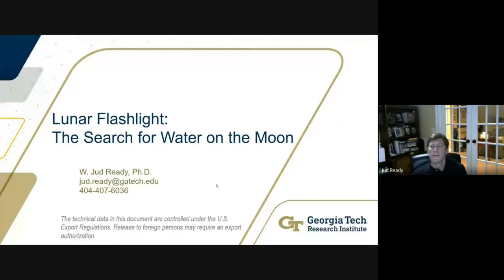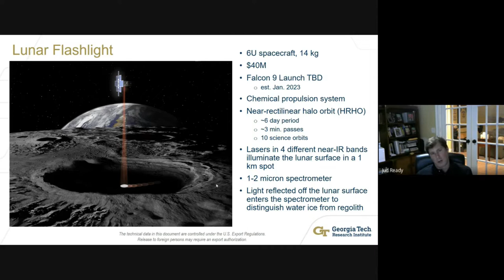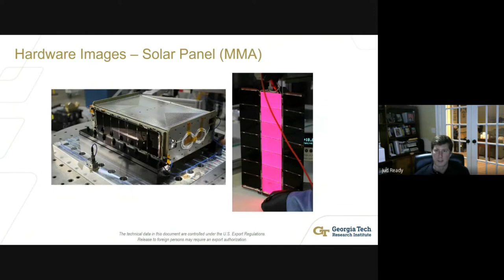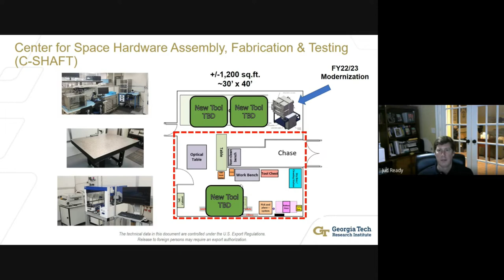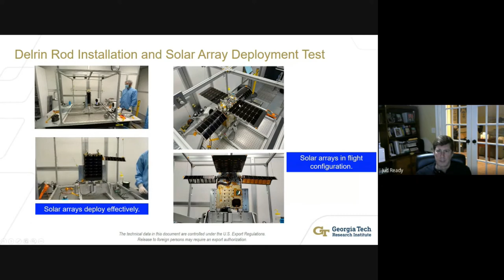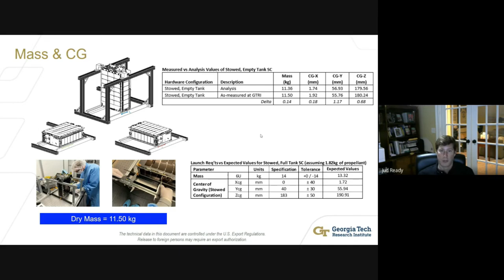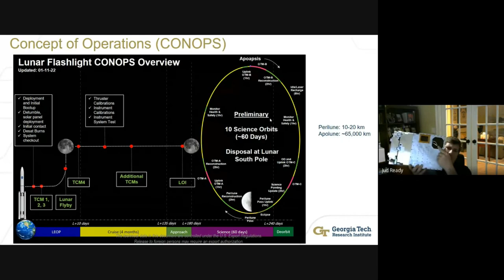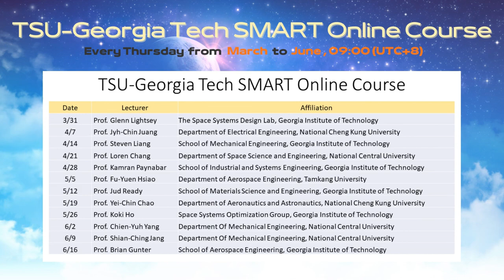【SMART Course - 7】Prof. Jud Ready——The Lunar Flashlight: Mapping Polar Ice on the Moon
【TSU-Georgia Tech SMART Online Course - 7】

3/31 Prof. Glenn Lightsey——The Future of Spacecraft Manufacturing: Addressing Modern Design Challenges
4/07 Prof. Jyh-Chin Juang——Development and Flight Results of the IRIS-A CubeSat
4/14 Prof. Steven Liang——First-and-Every-Part-Right Subtractive and Additive Manufacturing and the Aerospace Applications
4/21 Prof. Loren Chang——Building Smaill Satellite Capacity at National Central University: IDEASSat and INSPIRESat-1
4/28 Prof. Kamran Paynabar——AKM2D: An adaptive framework for online sensing and anomaly quantification
5/05 Prof. Fu-Yuen Hsiao——Photonic Laser Propusion: A Future Solution to Interstellar Travel?
5/19 Prof. Jud Ready——The Lunar Flashlight:  Mapping Polar Ice on the Moon
5/26 Prof. Koki Ho——Space Logistics and Mission Design
6/02 Prof. Chien-Yuh Yang——Development of cooling systems for low earth orbits communication satellites
6/09 Prof. Shian-Ching Jang
6/16 Prof. Brian Gunter